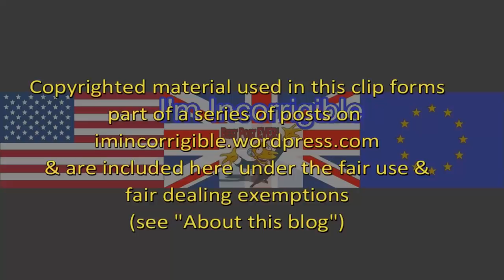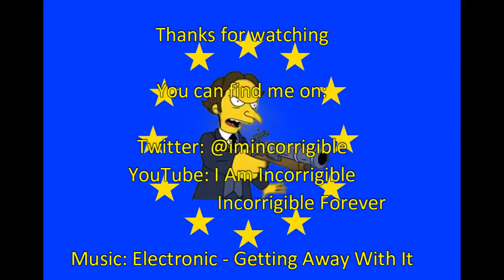Labour by-election win and Tom Watson threatened by Len McCluskey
Daily Politics 15 June 2018